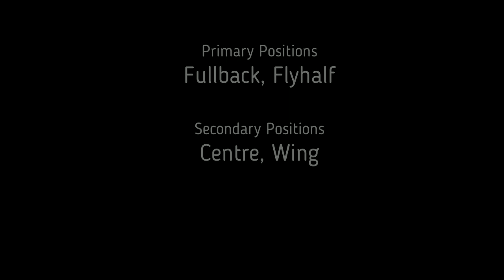Josh Hart Rugby highlights 2019/20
Highlights of Josh playing fed rugby in France.